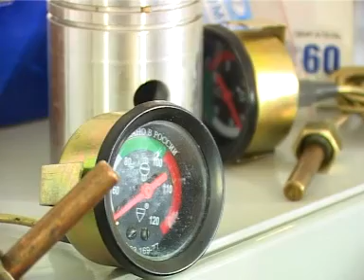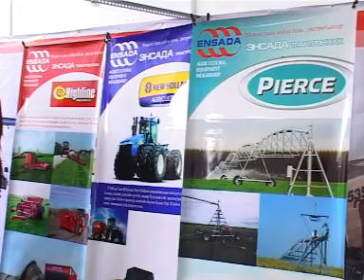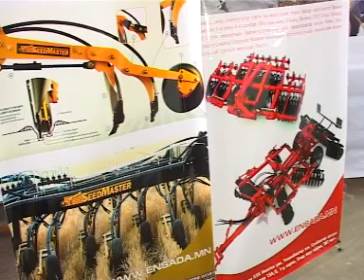Agro Tech Mongolia 2011 (Full Version)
Agro Tech Mongolia 2011
Date: 7-8 April 2011
Venue: Darkhan, Mongolia